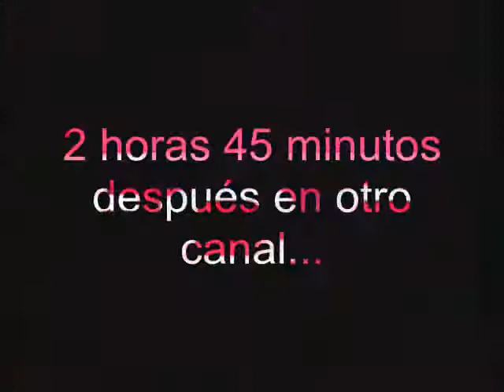Servicio de Rocasalvo para chimenteros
La "Roca" tira data para los demás programas de su ramo.